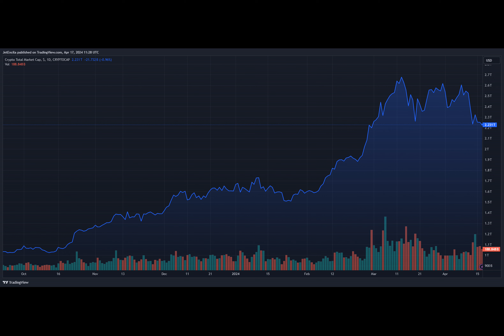Whale Alert: MATIC Poised For Epic Surge – Time To Dive In?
Ever wondered how seasoned cryptocurrency investors react when the market takes a tumble? Let's dive into the world of MATIC, the native token of Polygon, which recently experienced a dip of approximately 2%. As of now, MATIC is priced at $0.69, marking a 21% decrease compared to last week.